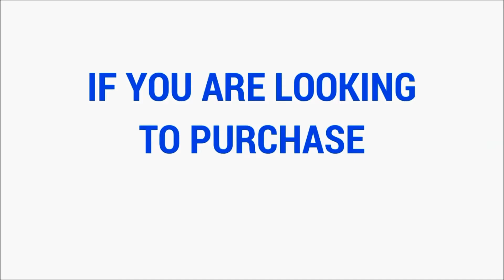Funeral Home Umbrellas | Mortury Umbrellas | Funeral Home Guest Umbrellas |ow, easy&simple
Funeral Home Umbrellas | Mortury Umbrellas | Funeral Home Guest Umbrellas |ow, easy&simple Click and Order.

What is your event, Beautiful High-Quality Umbrellas with your Name or Company Name, Logo or Tagline?
Check our large selection of styles and colors. Ideal for Golfers, Limoscene Owners, Doorman or All of your Employees. Every time their Umbrella Opens, your information is at eye level. For the Sun or the Rain, Umbrella Man has your covered...